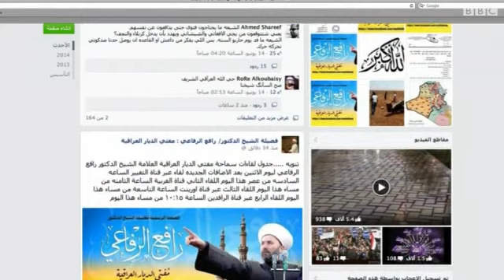ما هي هوية المسلحين في العراق؟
تثار تساؤلات عن هوية المسلحين في العراق، وعما إذا كانوا يمثلون مجرد جهاديين أم أن هؤلاء متحالفون مع مسلحين محتجين في المناطق السنية من العراق.